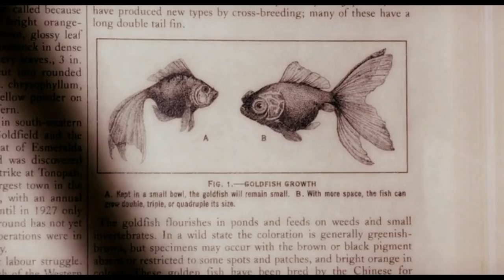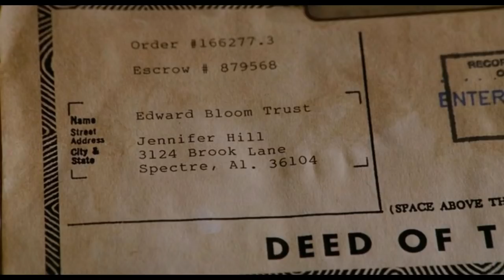Big Fish (2003) Fantasy Hollywood Movie Explained in Hindi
movies explained
movie explained
hollywood movie in hindi explained
endingexplainhindi
Ending Explained In Hindi
Explained